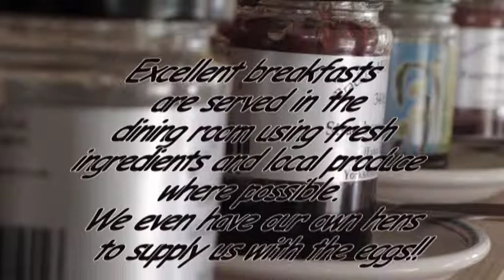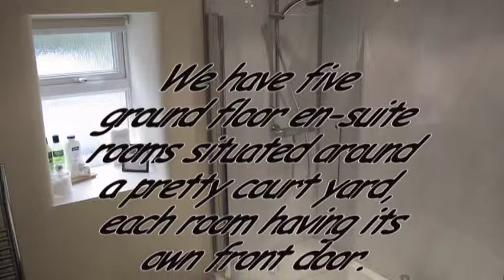St Georges Court 2010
Ideally situated close to the Yorkshire Dales National Park and within easy reach of Ripon, Harrogate and York. St George's Court offers you a peaceful retreat at any time of year.

     You will find us near Fountains Abbey, set in twenty acres of secluded farmland including our own fishing lake.

     Originally a working pig farm, we now keep a small number of sheep, cattle, pigs, and chickens... and of course the 'pet' peacock, Peter. We also have three dogs, a cat, a pony and four gold fish.

     A car is essential when making your visit, but we have ample parking.

     For anyone feeling fit we have some beautiful walks in the area, with a few crossing over our land.